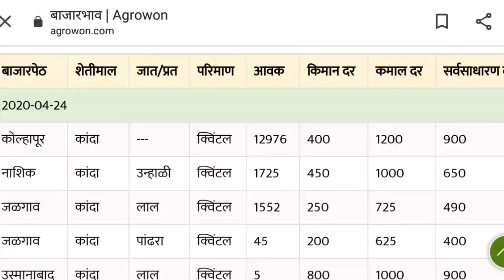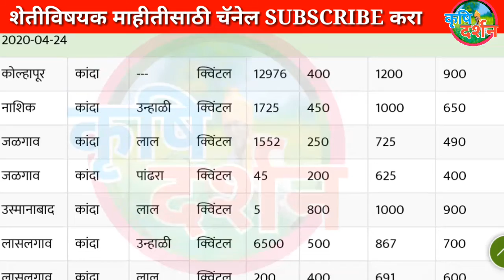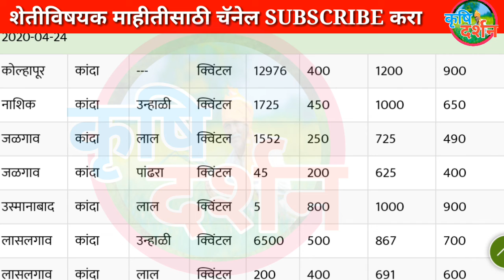25/04/2020 आजचा कांदा बाजार भाव । Maharashtra Kanda Bajar Bhav । Onion Rates Today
25/04/2020 आजचा कांदा बाजार भाव । Maharashtra Kanda Bajar Bhav । Onion Rates Today

खालील गोष्टी ह्या व्हिडिओ मध्ये आहेत

kanda bhav,